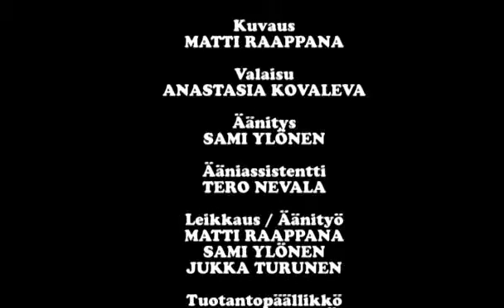Finnish Erotica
A short film by Jukka Turunen.